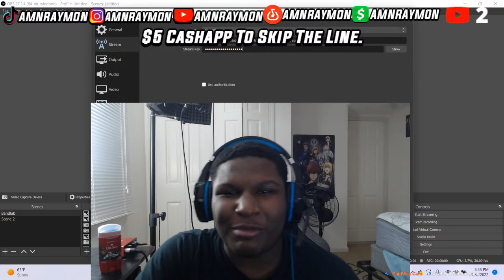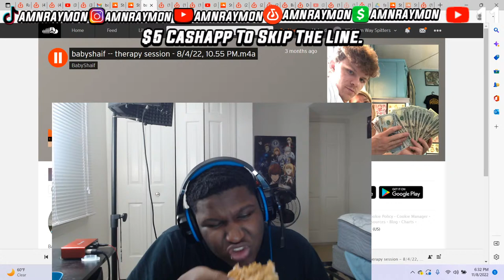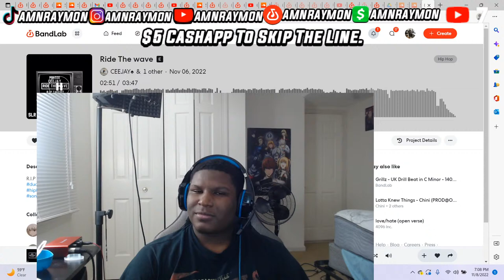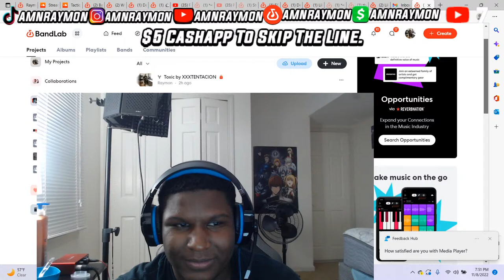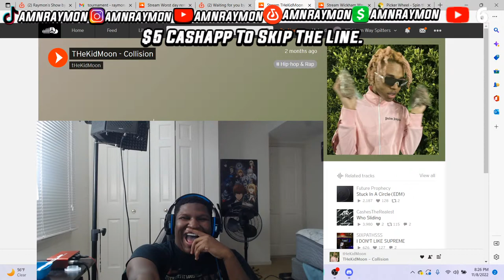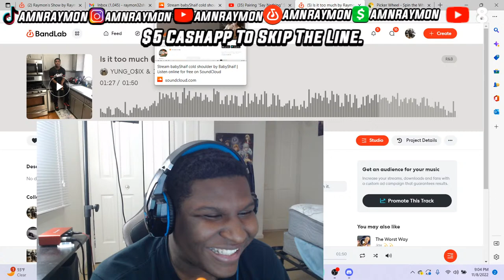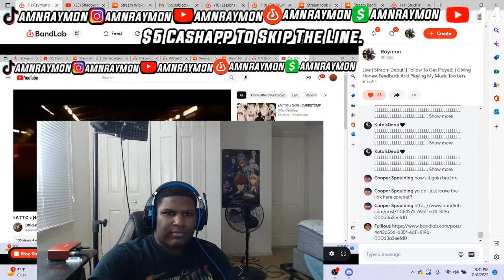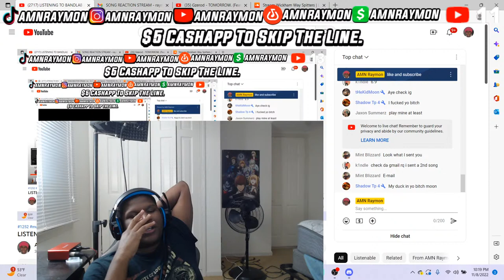LISTENING TO BANDLAB AND SOUNDCLOUD SONGS FUNNY REACTION!! (Send Your Songs honest ratings )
Reacting to a bandlab rapper funny reaction if you wanna get your music reacted to on a youtube video leave a like and subscribe with post notifications on and join my livestream i react to everyones music for 4 hours!

How to Submit?
Or my Instagram -amn_raymon
You can also send it to my discord -  AMNRaymonYT#1252

$5 to skip line
10 dollars gives you 2 skips back to back
(INCLUDE LINK WITH PAYMENT)

Youtubers - iamdontai, flightreacts,